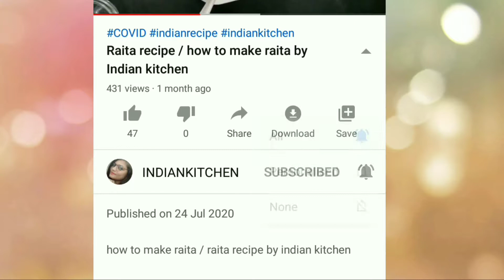farsi puri /how to make farsi puri by indian kitchen/